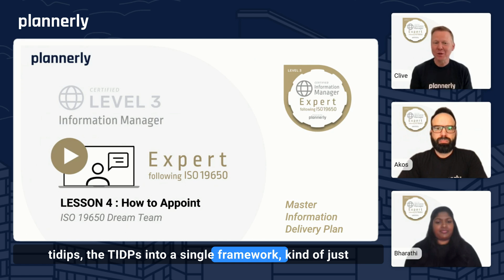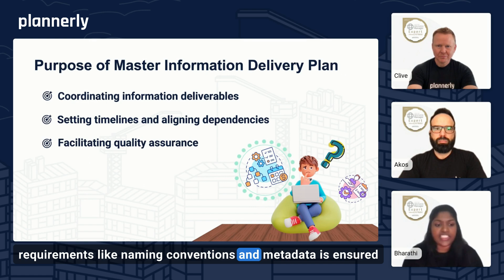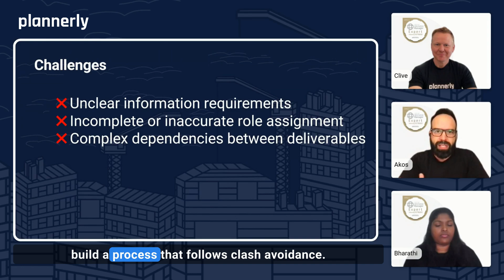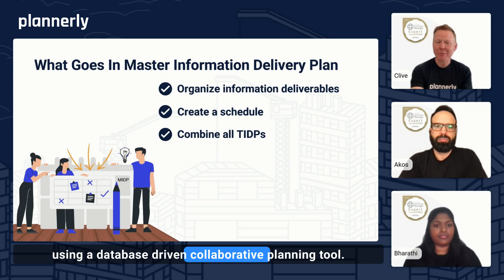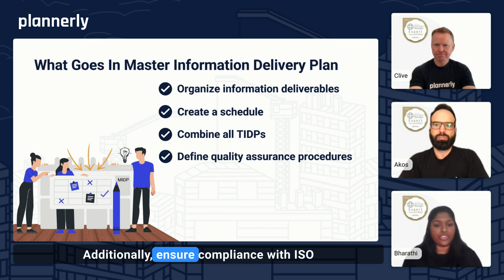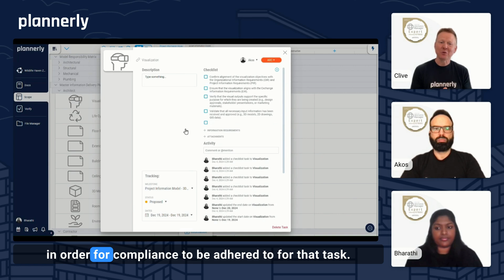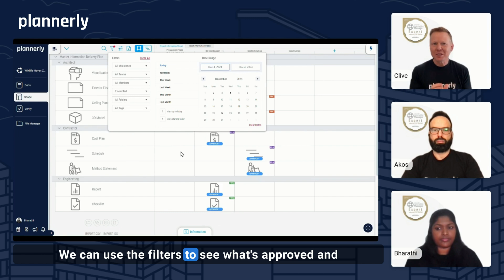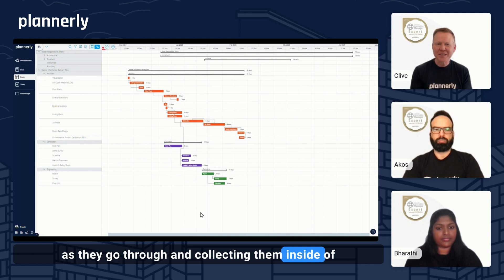ISO 19650 MIDP - Creating the Master Information Delivery Plan (to ISO 19650 standards)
In this video, we will guide you through the process of creating a Master Information Delivery Plan (MIDP) to ISO 19650 standards, a crucial step in effective BIM management. FREE CERTIFIED TRAINING 👈 The MIDP is a critical document that outlines how project information will be managed, delivered, and maintained throughout the project lifecycle.

As a BIM Manager, it's essential to understand how to develop a comprehensive MIDP that meets the requirements of ISO 19650.

By watching this video, you'll learn how to create a MIDP that ensures efficient information management, reduces errors, and improves collaboration among project stakeholders.

We'll cover the key elements of a MIDP, including information management processes, deliverables, and timelines.

Whether you're a BIM Manager, architect, engineer, or contractor, this video will provide you with the knowledge and skills to create a MIDP that meets the ISO 19650 standards, ensuring successful BIM execution and implementation.

By the end of this video, you'll be able to develop a MIDP that supports your organization's BIM strategy and helps you achieve your project goals.

🎓 FREE CERTIFIED TRAINING: Now you've checked this out, you can register for the free certified BIM management training course